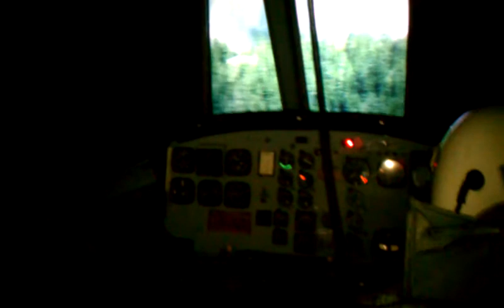Vacation in Pisgah National Forest